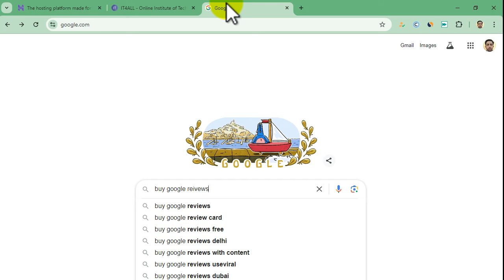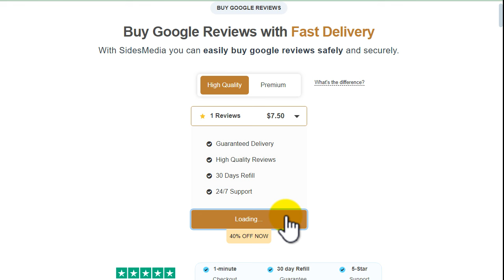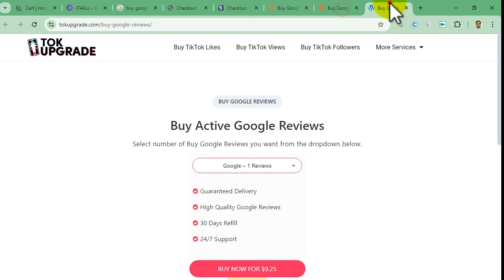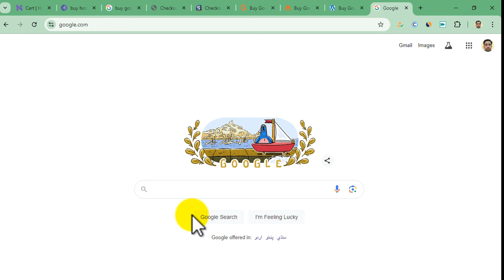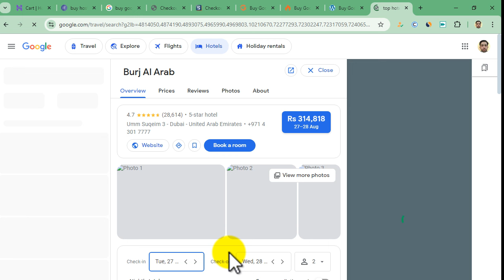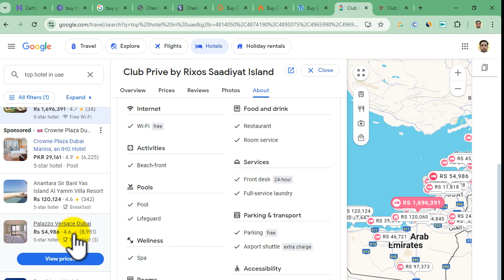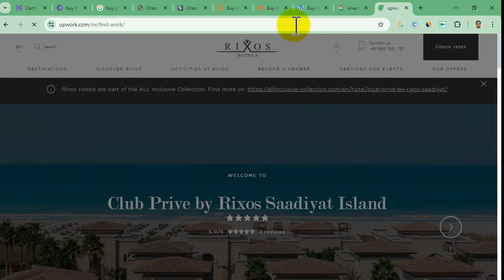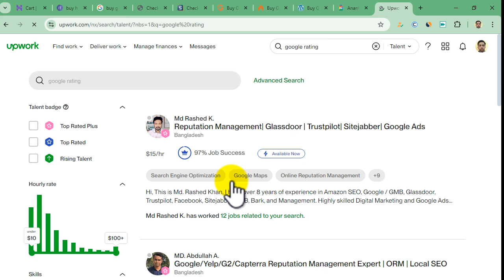Google Gmaill Say Online Earing Krin || How to Make Money Online From Gmail Account || Money 2024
Buy Hosting

1. Google Gmaill Say Online Earing Krin
2. How to Make Money Online From Gmail Account
3. Money 2024

👇   Hostinger Offer
✅ Free 3 Month Hosting
✅ Free .com Domain
✅ Free Unlimited SSL
✅ Free Elementor Pro Plugin
✅ Free GeneratePress Pro Theme